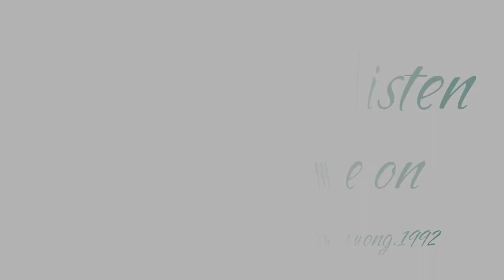VFlute 37 : Anh nhớ em - Tuấn Hưng ( Sáo trúc )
Bamboo flute cover - Tone G & Sib by Alstonia ( Hack ver :v :v :v )
Cảm âm :
Còn lại gì khi đã xa nhau rồi.
La La La Re2 Fa2 Mi2 Re2 Do2
Nơi anh đến chẳng cùng em.
Do2 Do2 Re2 Sol La Do2
Chặng đường dài anh vẫn khóc một mình lẻ loi.
La La La Re2 Fa2 Sol2 Mi2 Mi2 Re2 Fa2
Từng ngày buồn anh vẫn luôn tin rằng, em sẽ mãi chờ đợi anh.
La La La Re2 Fa2 Mi2 Re2 Do2, Do2 Do2 Re2 Sol La Do2
Rồi một ngày anh cũng sẽ trở về cùng em...cùng em.
La La La Re2 Fa2 Sol2 Mi2 Mi2 Re2 Fa2 ... Fa2 Sol2

[Chorus] :

Ở nơi phương xa ấy, giờ đây em biết không ?
Re2 Fa2 Fa2 Sol2 La2, Re2 Fa2 Sol2 La2 Sol2
Trái tim anh lạnh lẽo cô đơn giữa bao người.
Sol2 Fa2 Mi2 Re2 Fa2 Fa2 Fa2 Sol2 Fa2 Mi
Cần một làn hơi ấm , cần bờ môi khẽ rung.
Re2 Re2 Fa2 Sol2 La2, Re2 Fa2 Sol2 La2 Sol2
Để cho anh được thấy như em đang kề bên.
Sol2 Fa2 Mi2 Re2 Fa2 Fa2 Fa2 Sol2 Fa2 La2

Người yêu ơi có biết rằng anh rất nhớ em ?
Những yêu thương nồng cháy khi xưa lúc bên nhau.
Sol2 Fa2 Mi2 Re2 Fa2 Fa2 Fa2 Sol2 Fa2 Mi2
Đừng buồn em yêu nhé , rồi thời gian sẽ qua.
Xoá đi bao cảm giác cô đơn lúc xa nhau.

Anh nhớ em !!!
Mi2-Fa2-Mi2-Re2